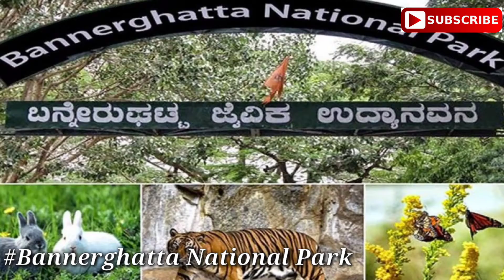|| TOP 10 BEST PLACES IN BANGALORE || BANGALORE CITY||